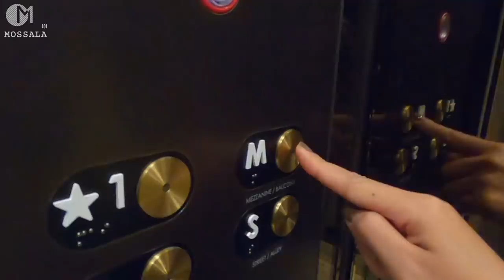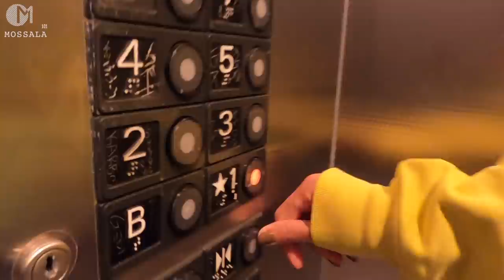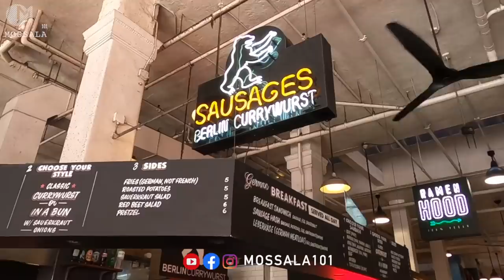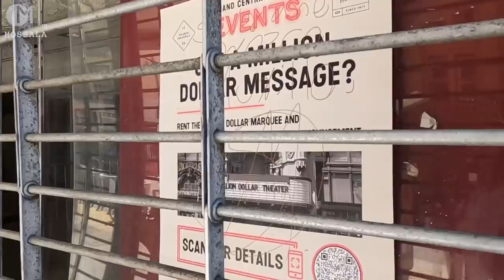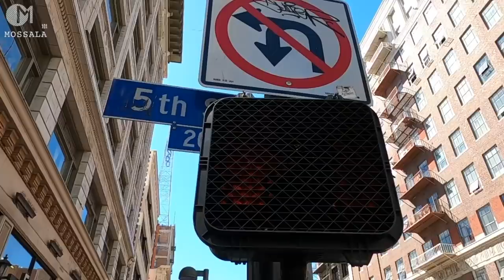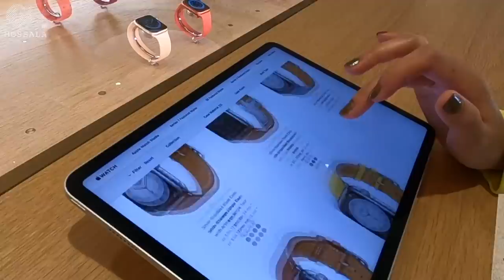อลังการร้านขายมือถือ คอมพิวเตอร์สวยที่สุดในโลก!? ร้านApple อเมริกา มอสลา Apple Tower Theatre in LA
พาบุกย่านเก่าแก่ Downtown Los Angeles รัฐแคลิฟอร์เนีย อเมริกา
ชมถนน Broadway ศูนย์รวมโรงภาพยนตร์เมื่อ 100 ปี พร้อมพากินอาหารตลาด Grand Central Market